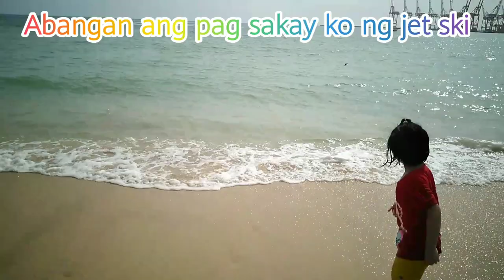Part 1 Khorfakkan Beach| unplanned getaway